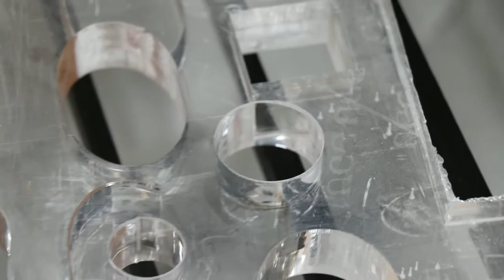Mxied metal and nometal laser cutting machine for acrylic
280W mixed metal and nometal laser cutter STJ1390M with Yongli brand beam combined laser tube,so as to cut steel,acrylic,MDF,wood,etc.